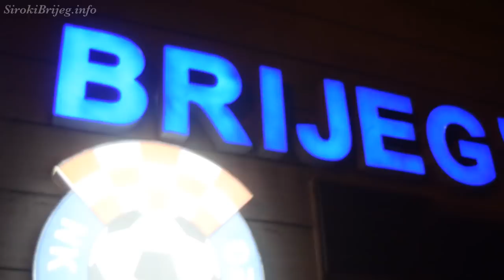U Sjećanje: Krešimir Bandić - Keta (1995.-2019.)